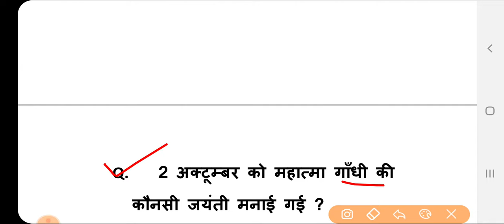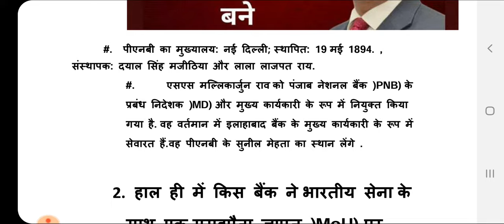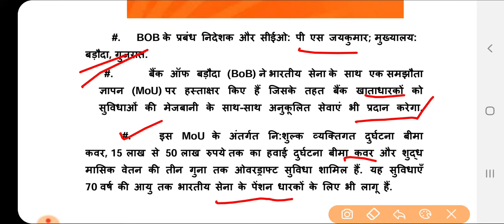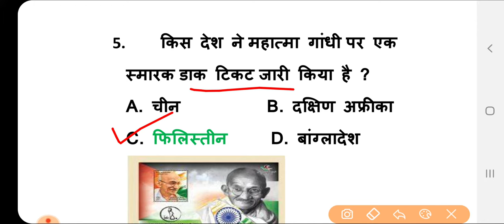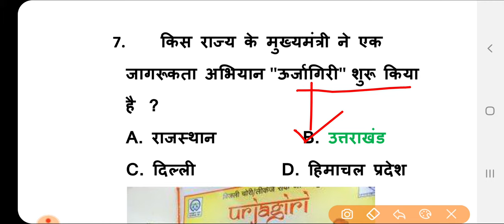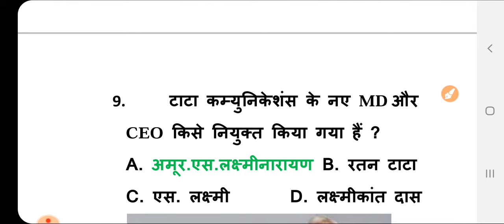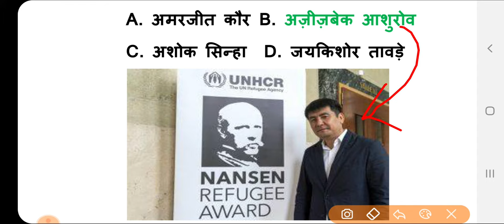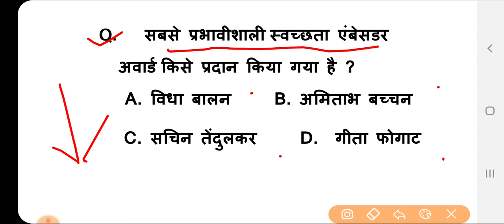Current Dose#05 |05 Oct. 2019 Current Affairs |Daily Current Affairs |Current Affairs By-Kalam Study